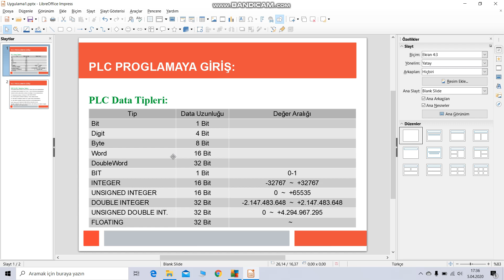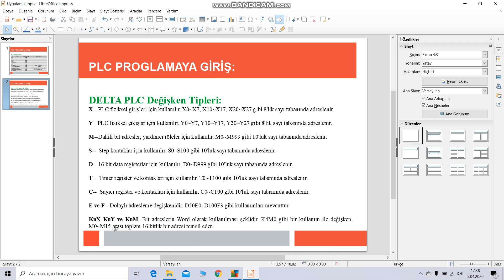1- DELTA PLC Data Tipleri ve Değişken Tipleri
DELTA PLC'lerde Kullanılan Data Tipleri ve Değişken Tipleri anlatılmıştır.
PLC Data Tipleri
PLC

PLC Programlama Dersleri

DELTA PLC

DELTA WPLSoft Yazılımı

DELTA WPLSoft

DELTA ISPSoft Yazılımı

DELTA HMI Panel

DELTA HMI Panel Programlama

DELTA DOP-B Serisi HMI Panel

DELTA DOP-100 Serisi HMI Panel

DELTA ELECTRONICS

Ladder Diagram

DELTA PLC Komutları

DELTA PLC HMI Panel Kullanımı

Otomasyon Nedir?

Otomasyon Dersleri

PLC Komutları